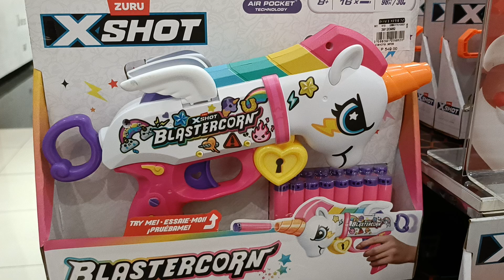X - Shot Blaster I a Unique Blaster by Zuru